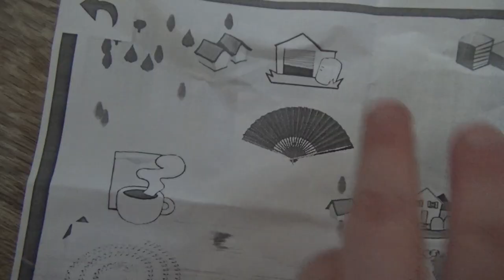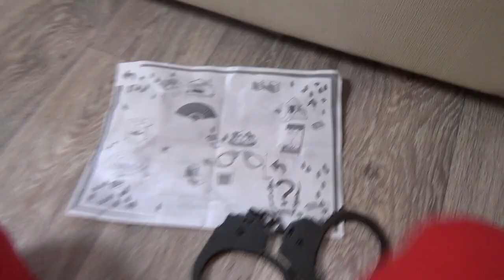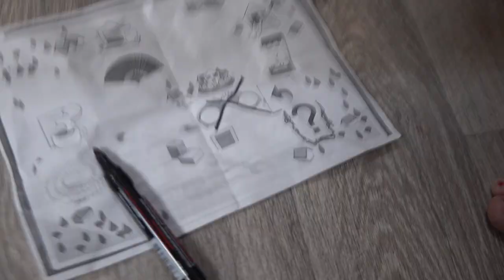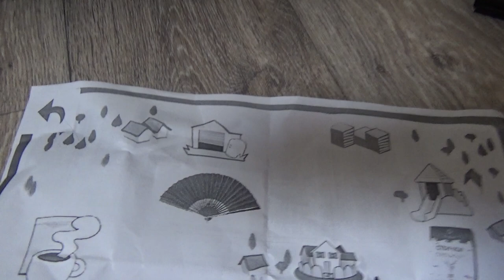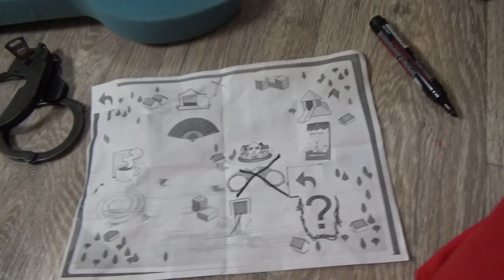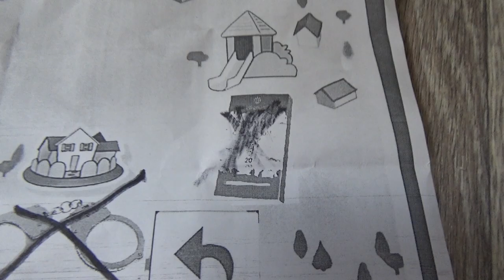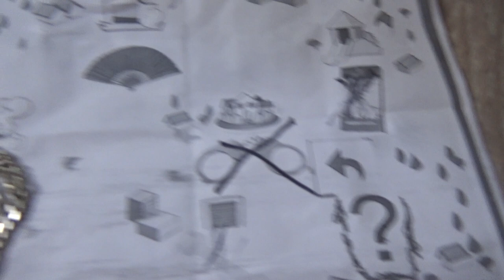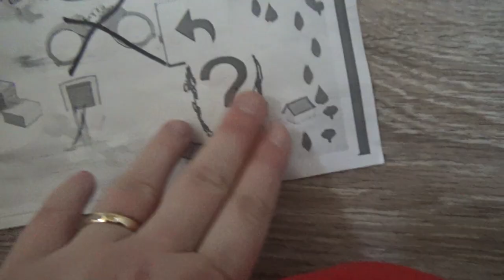СТРАШНЫЙ МОРОЖЕНЩИК 2 В РЕАЛЬНОЙ ЖИЗНИ! ICE SCREAM Game 2 in REAL LIFE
ТЕЛЕГРАМ Мой Телеграм Страшный мороженщик 2, которого мы вновь заказали из даркнет. Игра в мороженщик 2 продолжается в реальной жизни ICE SCREAM Game 2 in REAL LIFE